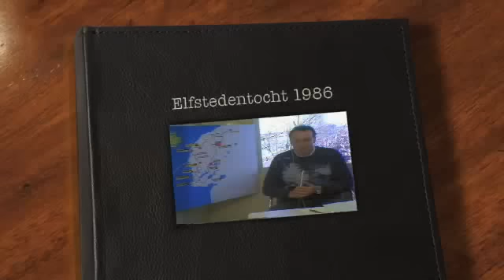Elfstedentocht 1986 - Tourtocht